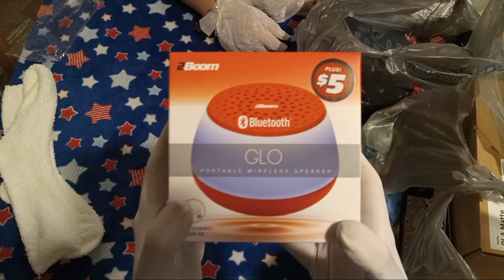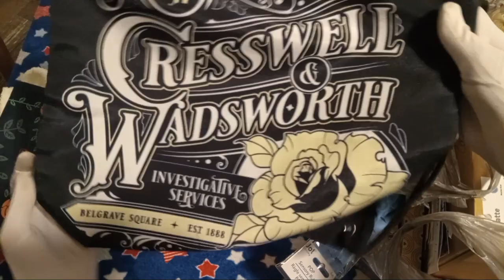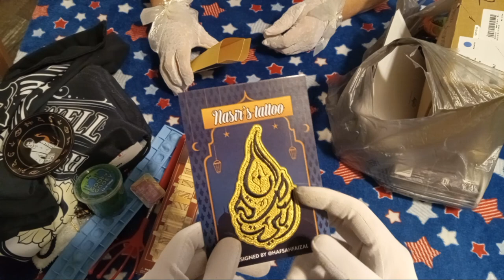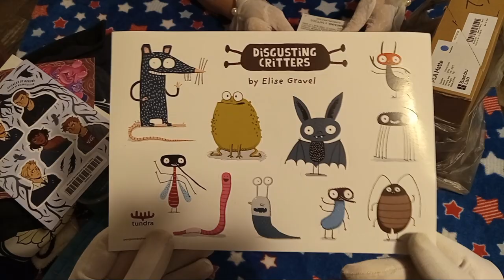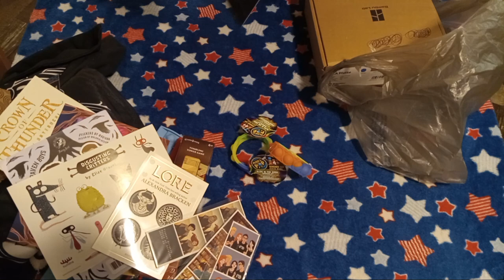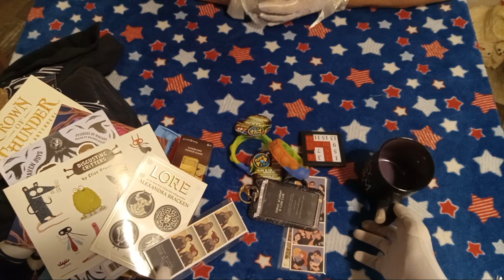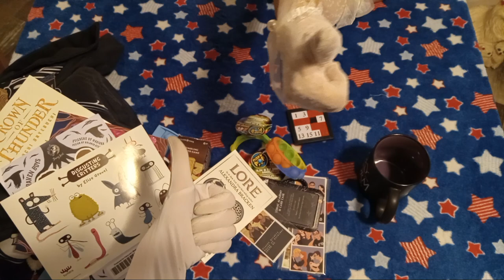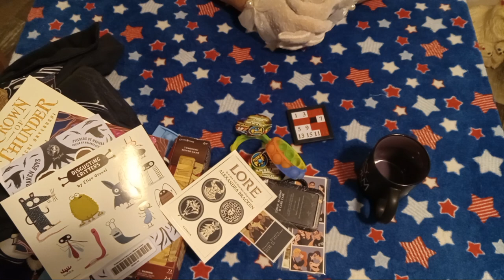Prize Unpacking: December Bingo 12/27/2023 Pulaski County Public Library (Ft. Connie's Creations)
ﾟ+*:ꔫ:*‹　　›*:ꔫ:*+ﾟ
after the video something very ironic happened. in the video i said something like "ew straight people lol" at the bookmarks. but when i opened the plastic for one of them, it turned out there was two bookmarks and the one in the back had two guys kissing! absolute win for me and my fellow gays!!